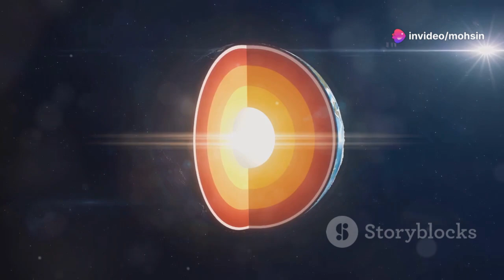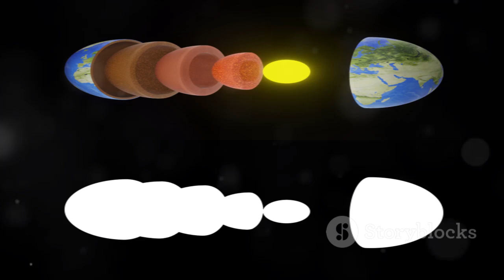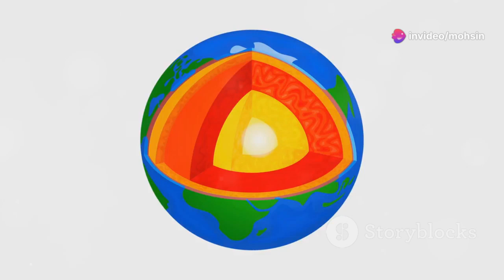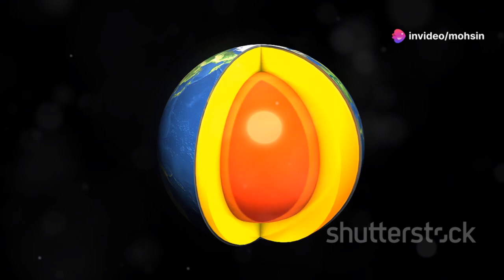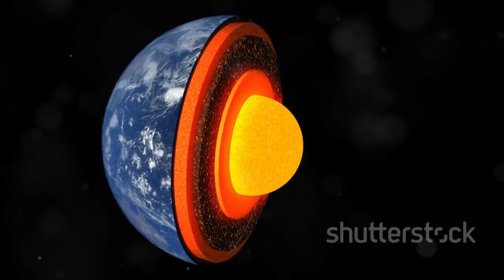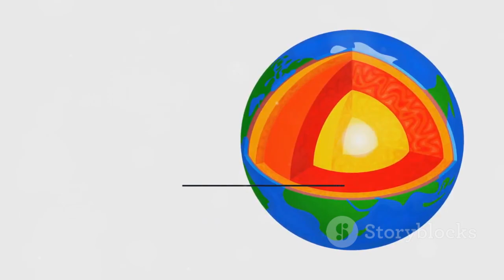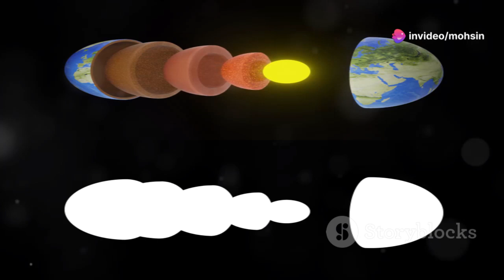Earth is Eating Itself?! The Giant Blob Dragging Our Planet’s Crust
Discover the mysterious forces shaping our planet in this deep dive into Earth’s interior! Explore the process of subduction, where the crust is pulled into the mantle over millions of years, and uncover groundbreaking evidence of hidden “blobs” deep beneath the surface. These LLSVPs (Large Low Shear Velocity Provinces), located beneath the Pacific and Africa, influence tectonic activity, volcanic hotspots, and even the breakup of supercontinents like Pangea. Learn how seismic waves reveal their presence, the theories behind their origins, and their role in earthquakes, volcanoes, and mass extinctions. Join us to unravel the secrets of the mantle and see how new discoveries are changing our understanding of Earth's dynamic structure.